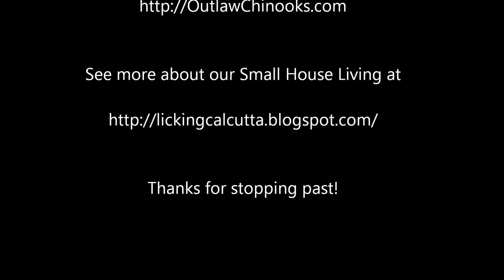Chinooks in the BIG yard first time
While I was away shooting photos at a horse barn my husband and a friend put a gate in the dog paddock. This is the first trip into the big yard for the Chinooks and they loved it!

Lotta Bottle is the blues music in the background.